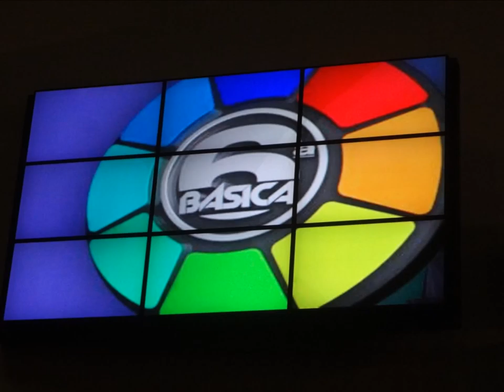Batista Lagoinha.........15 Janeiro 2016 - Capela - Sexta Basica - Gateway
Maos do Pai